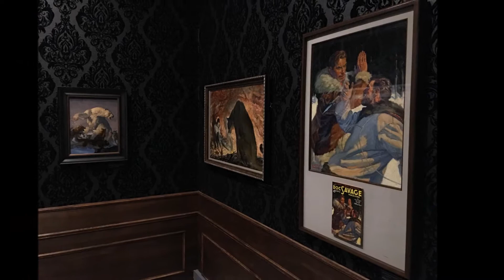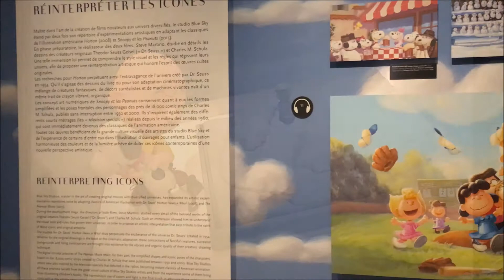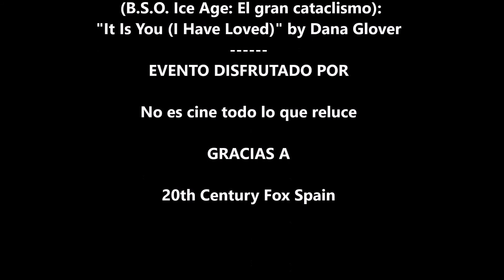Visita a "The Art of Blue Sky Studios" en el Museo de Arte Lúdico de París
Con motivo del estreno en España el próximo 15 de julio de Ice Age: El gran cataclismo, fuimos invitados por 20th Century Fox a disfrutar de un maravilloso evento en París, en el que representantes de cada país (nosotros en representación de España, y con la presencia de German Garmendía, Golden Moustache,... entre otros) íbamos a vivir una completa jornada dedicada a la última entrega de Ice Age.

En este vídeo os resumimos nuestra visita al Museo de Arte Lúdico en la que disfrutamos de la exposición "The Art of Blue Sky Studios" ("El arte de Blue Sky Studios") que estará abierta hasta el 18 de septiembre de este año.

Ésto y mucho más en